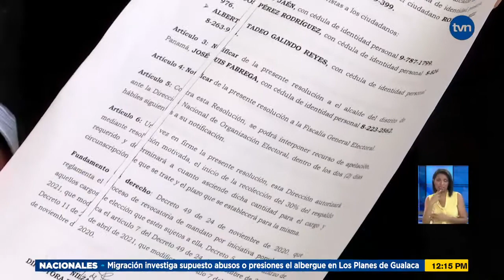Inicia proceso de capacitación a activistas que recolectarán firmas en proceso de revocatoria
El abogado Roberto Ruiz, quien interpuso la solicitud de revocatoria de mandato contra el alcalde José Luis Fábrega, acudió este martes 5 de abril, al primer día de capacitación que dará el Tribunal Electoral a los activistas que recolectarán las firmas.

Son 198,620 firmas que se deben recolectar, por lo que, en un periodo de dos semanas, los activistas deben estar capacitados.

 Recordó que quienes deseen firmar pueden presentarse al Tribunal Electoral, hacer uso de los quioscos de la entidad, o a través del sitio web que atenderá de 6:00 a.m. a 10:00 p.m. de lunes a domingo.